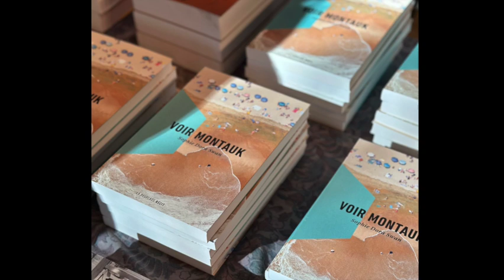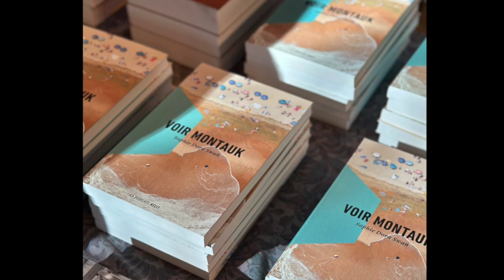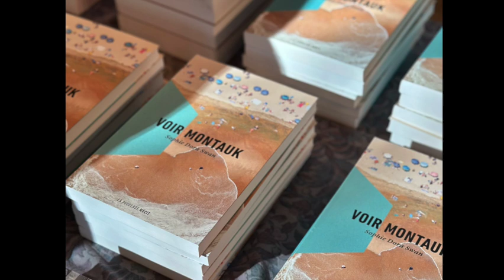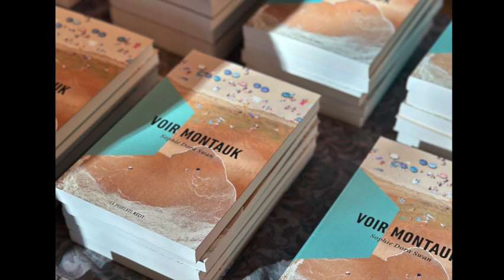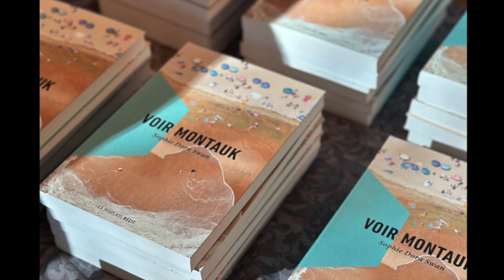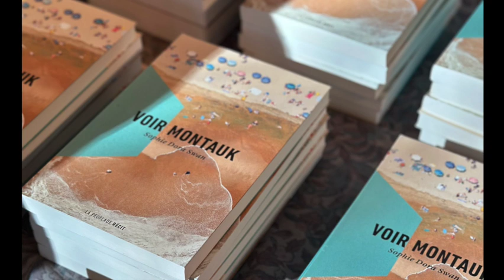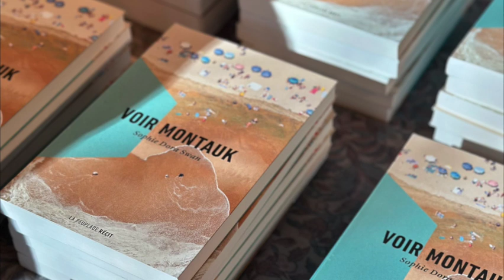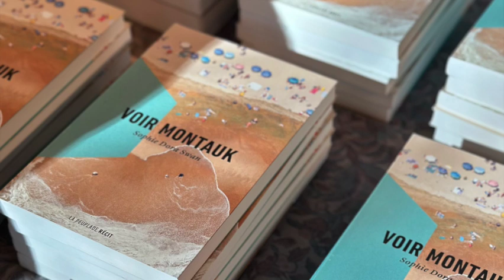Sophie Dora Swan - Voir Montauk, La Peuplade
« Voir Montauk » c’est l’idée qui fait tenir. L’être dans la vie. Le stylo sur la page. Le corps sur terre. Le coeur vers la mer. Rencontre avec Sophie Dora Swan autour de son premier livre paru aux Editions La Peuplade, un récit qui met en lumière une femme qui accompagne sa mère hospitalisée en psychiatrie.

Ecrire pour dire ce qui n’a pas d’espace en dehors de la page. Puis voir la page se transformer, devenir livre, aller vers l’autre et créer cet espace d’expression et d’écoute qui nous lie et nous raconte en tant qu’êtres humains. Lire pour respirer entre deux apnées de la vie. Entretien passionnant avec une autrice qui voit la poésie « comme le meilleur véhicule pour décrire le réel ».

Extrait:
« l’urgence
c’est toi
le numéro
c’est moi
le formulaire d’admission
de la main droite
les poèmes
de la main gauche »

Chapitres:

0:00 Ecrire ce que l’on vit
1:37 Créer un espace d’expression quand on prend soin de l’autre
2:12 Donner une forme littéraire à un écrit
3:15 Le choix de publier, le besoin d’écrire
4:01 Les deux temps de « Voir Montauk »: un texte hybride
5:40 Nommer l’aidant-e proche dans la réalité et en littérature
7:53 Les pouvoirs de la lecture et de l’écriture
9:20 La littérature: espace de respiration
11:30 Traduire l’enfermement en littérature
13:20 Le poème pour garder l’équilibre
15:05 Quand le livre parait…
18:00 Invitation à découvrir la littérature québécoise en librairie notamment chez Tulitu à Bruxelles

Merci Sophie Dora Swan pour cette rencontre et cet échange de paroles, de mots qui échangés se transforment en m’O (oxygène).
Entretien réalisé le dimanche 24 septembre à Bruxelles par Camille Lucidi.

Disponible en format podcast et sur YouTube.